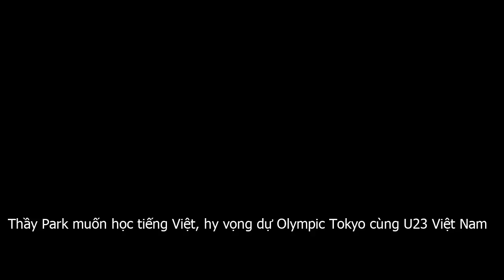Thầy Park muốn học tiếng Việt, hy vọng dự Olympic Tokyo cùng U23 Việt Nam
Hiện HLV Park Hang seo cùng ĐT U23 Việt Nam đang trong chuyến tập huấn kéo dài 9 ngày tại Hàn Quốc, từ 13 . 12 đến 22 . 12. Đây là chuyến tập huấn quan trọng nhằm phục vụ cho VCK U23 châu Á 2020 sắp diễn ra tại Thái Lan, giải đấu mà tuyển U23 Việt Nam đang là đương kim á quân.Sau 2 năm thành công với bóng đá Việt Nam, HLV Park Hang seo đã nhận được sự quan tâm đặc biệt từ truyền thông Hàn Quốc. Lần trở về này của ông cũng không ngoại lệ.Được biết, trước buổi tập sáng 17 . 12 của U23 Việt Nam tại Tongyeong  Gyeongnam, Hàn Quốc , thầy Park đã dành 40 phút để gặp gỡ báo chí quê nhà.Ông Park phát biểu đầy thân thiện   Tôi biết có nhiều người tới từ Seoul hay Busan. Tôi xin lỗi vì không thể trả lời phỏng vấn riêng từng người, nhưng các bạn hãy đặt cho tôi càng nhiều câu hỏi càng tốt, tôi hứa sẽ cố gắng trả lời câu hỏi của tất cả các bạn Trong buổi phỏng vấn này, HLV Park Hang seo tiếp tục khẳng định mong muốn gắn bó lâu dài với bóng đá Việt Nam. Tôi chắc chắn Hàn Quốc còn rất nhiều HLV giỏi và trẻ hơn tôi. Sẽ không có đề nghị nào cho tôi đâu mà nếu có tôi cũng không nghĩ về việc đó. Sự nghiệp bóng đá của tôi sẽ kết thúc ở Việt Nam khi tôi vừa gia hạn hợp đồng.Khi làm việc ở Việt Nam, việc biết tiếng Việt là điều rất quan trọng, đặc biệt khi giao tiếp với các cầu thủ trong lúc tập luyện. Tôi biết tiếng Việt rất khó, hiện nay tôi vẫn chưa thể giao tiếp thông thường với mọi người nhưng tôi sẽ cố gắng học , thầy Park chia sẻ.Vị chiến lược gia người Hàn Quốc cũng thừa nhận, làm HLV ở Đông Nam Á không phải chuyện dễ dàng bởi những khác biệt về giao tiếp, phong tục và văn hóa. Ông tin rằng cần phải có sự tính toán kỹ lưỡng và tập trung cho mục tiêu phía trước. Những thách thức mới vẫn còn ở phía trước. Công việc của một HLV bóng đá sẽ luôn phải tính toán, chuẩn bị cho những thử thách mới. Nếu bạn không làm như vậy thì không thể được ký hợp đồng   HLV Park Hang seo chia sẻ.Nhiệm vụ trước mắt của HLV Park Hang Seo là cùng các học trò thi đấu tốt tại vòng chung kết U23 châu Á. Tại VCK U23 châu Á 2020, U23 Việt Nam nằm ở bảng D cùng Jordan, UAE và Triều Tiên.Mục tiêu của U23 Việt Nam là giành vé tham dự Olympic Tokyo 2020. HLV Park Hang seo biết rằng sẽ không dễ dàng để thực hiện mục tiêu này nhưng ông hy vọng sẽ được đến Tokyo cùng U23 Việt Nam.